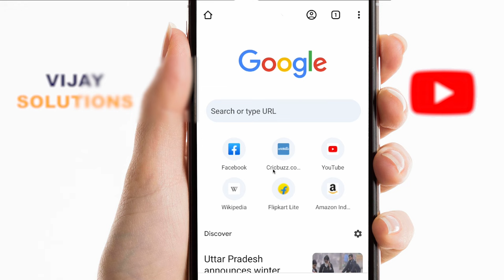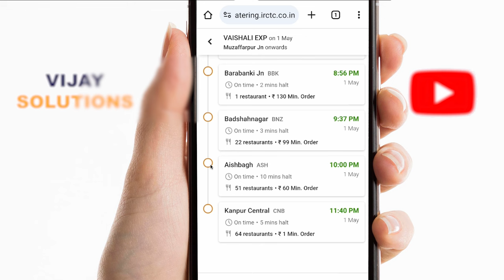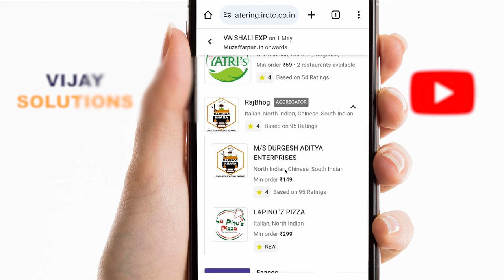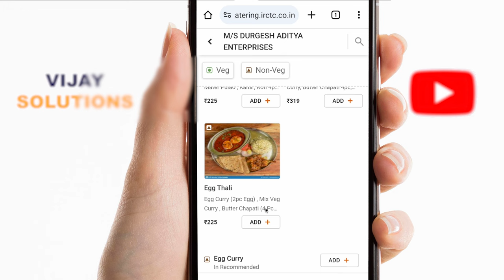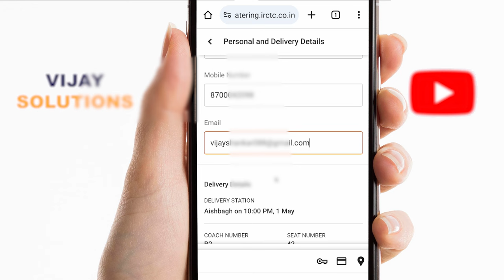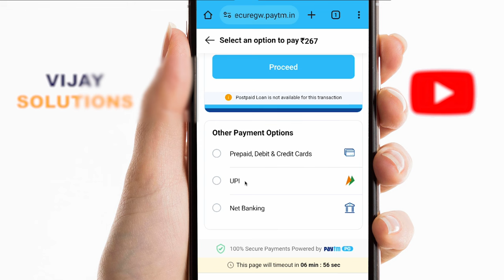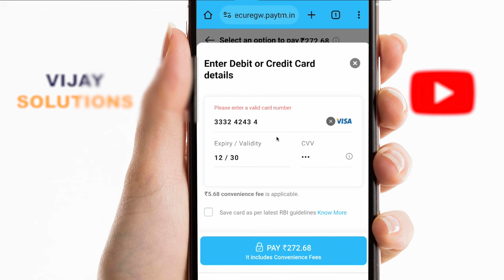IRCTC Food order In Train Kaise kare 2024 | Train me restaurant se khana kaise order kare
train me khana kaise order kare
train me food order kaise kare
order online food in train
train me khana kaise mangaye
how to order food in train
how to order online food in train
zomato se train me khana kaise order kare
train me khana kaise order kare 2024
train me khana kaise order karen
zomato se train me order kaise kare
train mein khana kaise order kare
train mein khana kaise book karen
irctc se khana order kaise kare